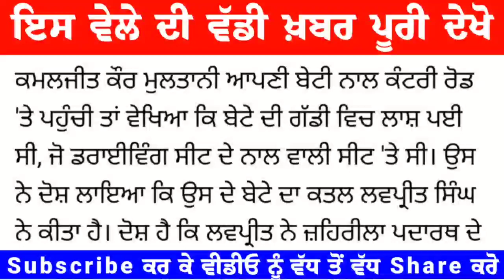Moose Wala New Song News18 Punjab Live Amritpal Singh Latest Update LIVE Punjab News LIVE NEWS